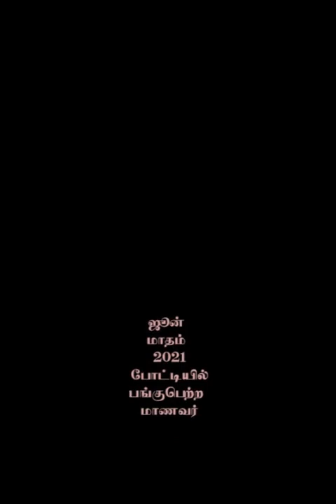நேதாஜிபற்றி ஜப்பான் வானொலியின் செய்தி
நற்றிணை அறக்கட்டளை இணையம் வழியாக ஜூன்-2021 -ல்  நடத்திய மாணவர்களுக்கான மாதாந்திர பேச்சுப் போட்டியில் இந்த மாணவரும் பங்குபெற்றார்.